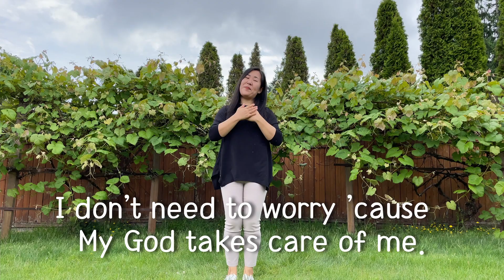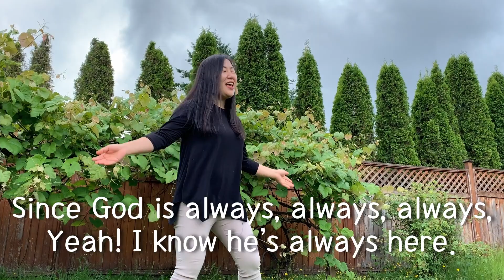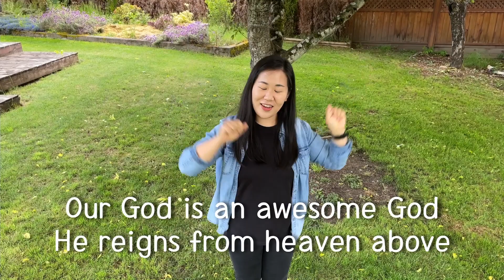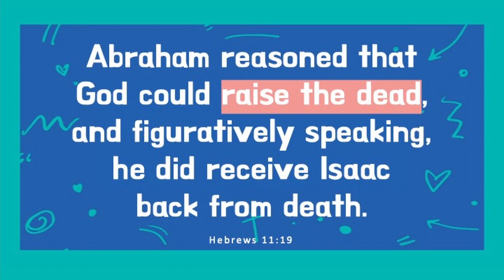[CGC Kids] Genesis Series 8 - God tested Abraham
CGC Kids Genesis Series Part 8

God tested Abraham

Hebrews 11:19 Abraham reasoned that God could raise the dead, and figuratively speaking, he did receive Isaac back from death.

This series is for our church children. You can follow along at home to worship God together!